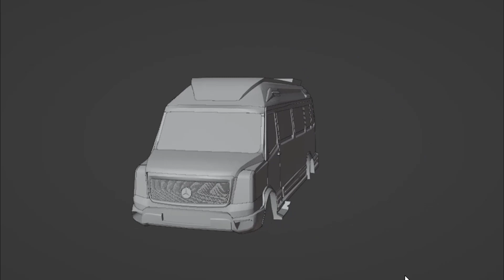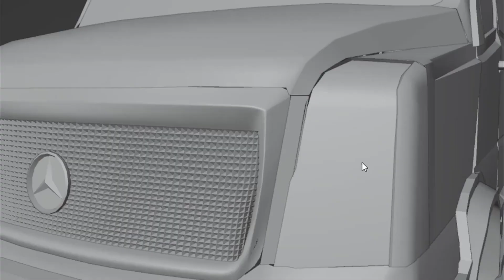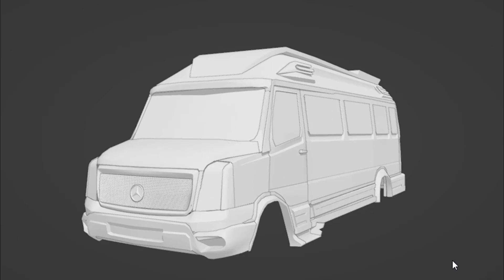FHV21.0 Mod Work Started | Bus Simulator Indonesia | Harivids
About Me
I'm Sreehari from Palakkad, Kerala, India. I Like 3D Modeling, Animation and Gaming.

★ FOLLOW ME ★